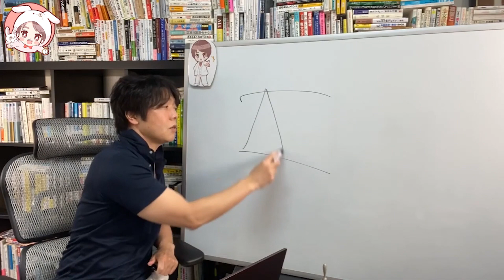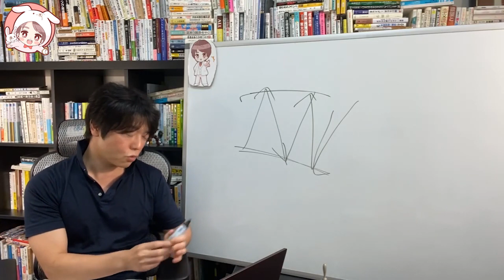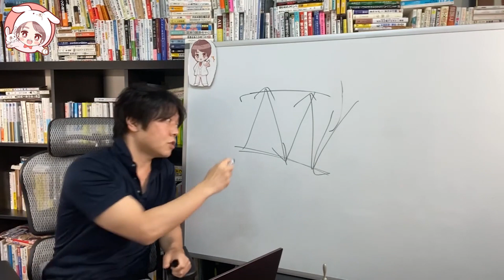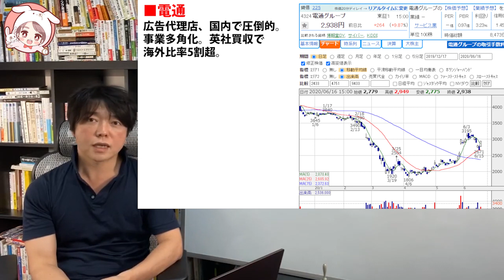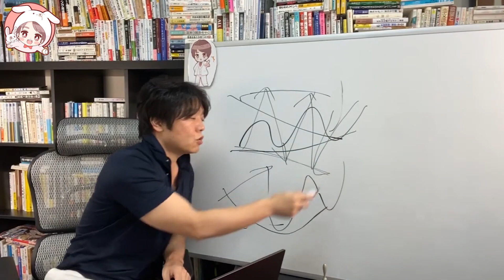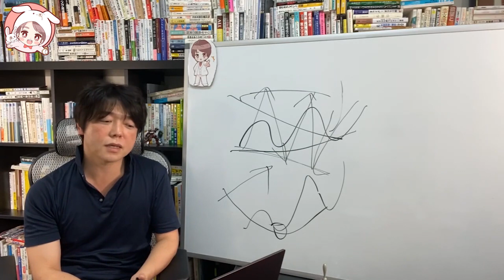【重要チャート分析５銘柄】次の株価上昇や暴落チャンスで狙いたい株５選！プロはどの指標を重要視するの？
人気お薦め番組TOP⑤

誰でも手に入る５つのこと｜脳科学×心理学で最速億万長者
（１）お金持ちになる
（２）最短で年収１億円
（３）誰も知らない富裕層ルート
（４）脳科学と心理学を活用した実現方法

実業家兼投資家として年収１億円、30歳後半で株式投資と不動産と会社経営で資産６億円を手に入れた上岡正明（略歴参照）が、「株式投資」「資産形成」「起業や副業」「億万長者の思考法」「そのための脳科学や心理学の上手な使い方」だけに特化して毎回紹介するチャンネルです。

日本認知脳科学協会代表理事、一般社団法人日本小児発達心理学会理事
多摩大学客員講師（18,19）MBA（情報工学博士前期課程）修了

27歳で株式会社フロンティアコンサルティング設立。これまでSONY、リクルート、三井物産など上場企業を中心に新事業支援やブランド戦略開発をコンサルティング。同時に、日本テレビドラマ「ストーリーランド」やアニメ・ゲームを手掛けた人気脚本家、バラエティー作家でもある。
これまでに「笑っていいとも」「めざましテレビ」「スーパーJチャンネル」「王様のブランチ」等の放送作家としても活躍。

書籍はは11冊、累計55万部を上梓。近著の高速読書（アスコム）はわずか６か月で11万部のベストセラーとなる。また、元手200万から10年で６億円を稼いだ投資家としても有名で、日経ヴェリタス、ダイヤモンドザイ、テレビなどでも取材される。多摩大学、成蹊大学、帝塚山大学客員講師、東京都ではスタートアップ講師も勤めている。元静岡放送審査委員。

・日本小児発達心理学学会
・日本行動心理学学会
・日本行動経済心理学学会
・日本社会心理学学会
・一般社団日本心理行動分析学会
・日本神経心理学学会
・一般社団法人小児心身医学会の各会員

◆代表的な著書♪
・死ぬほど読めて忘れない高速読書（アスコム社）
・うねりチャート底値買い投資術（ダイヤモンド社）
・株はたったひとつの鉄板銘柄で1億稼ぐ（SBクリエイティブ出版）
・神速株投資術（ダイヤモンド社）

この番組は、私の専門分野であるMBA（情報工学）、認知脳科学、発達心理学の科学的根拠にできるだけ基づきながら、「スキル」「成長」「富」の3つを最短で手に入れる【高速ルート】を、皆さんと一緒に見つけていこう、といった趣旨のゆる～い番組になります。

じっさい、僕は３歳で母親を失い、小学校から家出を繰り返してきました。しかし、警察に確保されるまで誰も探しに来ない寂しい幼少期のなか、大学受験にも失敗。その後も電気・ガスまで止められた東京元住吉のボロアパートでサバイバルするなど、10代、20代は苦労の連続でした。社会の最底辺でもがいていたわけです。

そこから、会社経営者や株式投資家、不動産オーナー（※詳細は下記参照）、ビジネス作家やテレビ脚本家、大学客員講師として６億円の資産を築くことができました。
自慢話のように聞こえるかもしれませんが、そうではありません。そこに至るプロセス、原理原則は誰でもでき、とてもシンプルだということに気づいたのです。

１．学び続けること
２．継続すること
３．失敗を恐れないこと
４．脳科学と心理学による「原理原則」に基づいた科学的アプローチをすること

この番組では、富を築く最短ルート全てが同時に手に入るように構成しています。
それでは、今日も高速でいってみましょう。高速でゴー！

成長や成功を高速で手に入れるには、インプット２割、アウトプット８割が原理原則です。それほど難しいことではありません。狙ってから撃っていては人生終わってしまいます。つまり撃ちながら走り続けわけです。
熟練の兵士は狙っていては作戦が成功しないどころか、仲間さえ守れないことを知っています。それは、映画の中だけです。彼らは撃ちながら走り続けます。それが一番、成功確率も生存確率も高いことを知っているからです。

３つの会社を経営する実業家でもあり６億稼いだ株式投資家・不動産オーナー。これまで株式投資で３億円、不動産投資で２億円（足立区に３棟）、会社経営で１億円の資産構築。
失敗も遠回りもしたけど、今振り返ればシンプルな原理原則が最初にあり、最後までそれしかありませんでした。
余計な雑音や遠回りにより、失意のうちに時間とチャンスと情熱を浪費する若者を一人でも減らしたい。そうしたパッションのもと億万長者マインドや起業のための「学び」×「スキル」×「勝ちパターン」×「再現性」×「そのための武器としての脳科学と心理学」を誰でもわかりやすいように解説していきます。

１．10代、20代の若い人たちに勇気と希望を
２．30代、40代の同世代の人たちに学びと成長を
３．人生の先輩方には時代の若者を共に支えるパワーと情熱を
４．いじめと差別を日本中から無くします

30歳代で3億の資産を形成した世界を旅する情熱投資家。現在は株式資産3億円、不動産資産2億円所有。直球ストレートで本気勝負！独自の成功哲学は常に人気を博し、セミナーは２ヶ月先まで予約が取れないこともある。